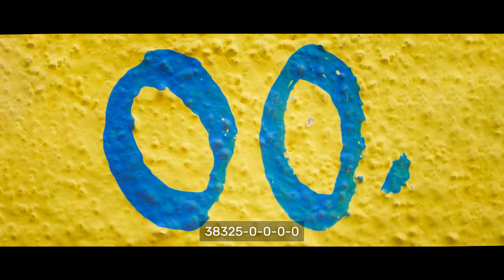Happy Number: BBC Media Action India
What's a Happy Number? The amount of recycling that is diverted from landfill by India's unsung heroes in the informal waste-picker community. Watch the latest in our Invaluables project.